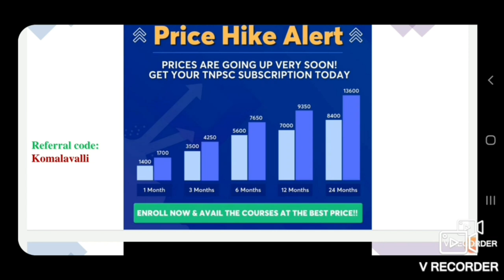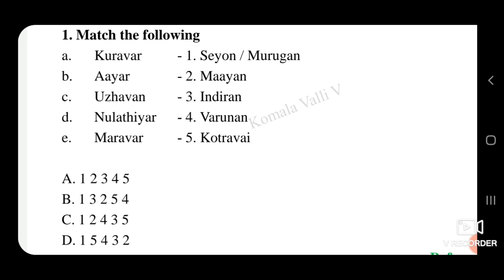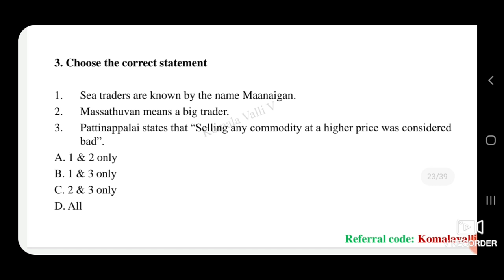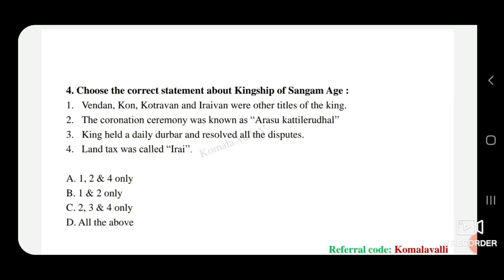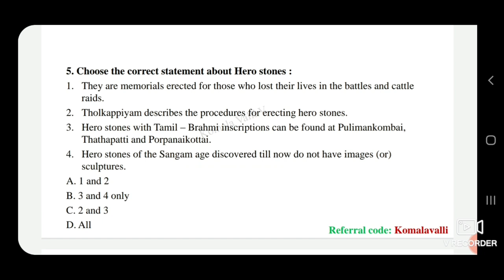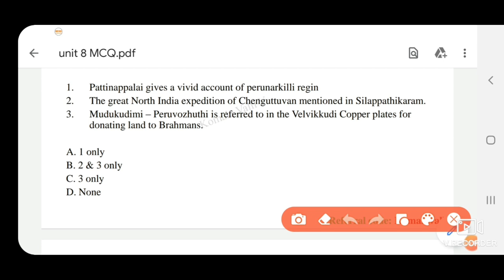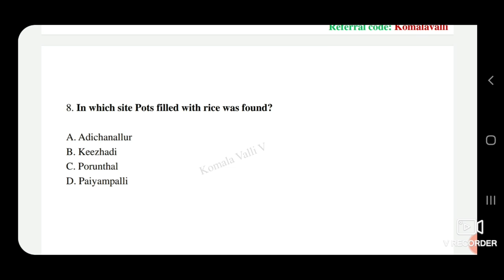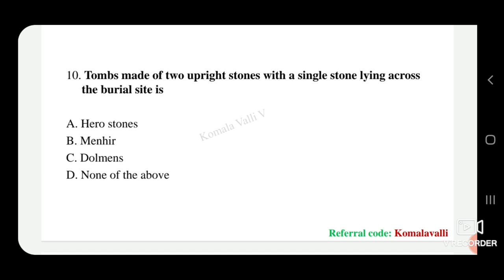Unit -8 MCQ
Hi Friends!
In this Video we are going to see about Unit - 8 MCQ

To access free classes and test series in unacademy use my code : KomalaValli (totally free)

1. You can view lessons from home and once you pay the amount you can view all educators classes in unacademy TNPSC
2. If you missed class , don't worry! . The live session will be recorded and you can view that
3. Educators provide the pdf  for the particular classes
4. Weekly Quiz, Mega Quiz available
5. Doubt clearing session
6. If you attend any classes in offline hardly you will pay 6,000 rs to 10,000 rs for 3 months for particular exam. This is best option you can use this. They provide EMI option also.